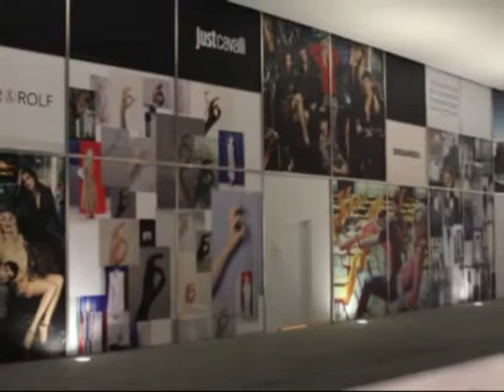Milano Porta Nuova - Milano Invita - 004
Milano si rinnova: là dove c'erano le Varesine, ora c'è una nuova città